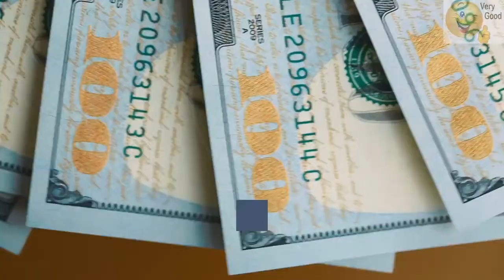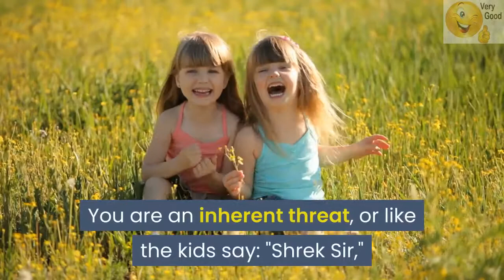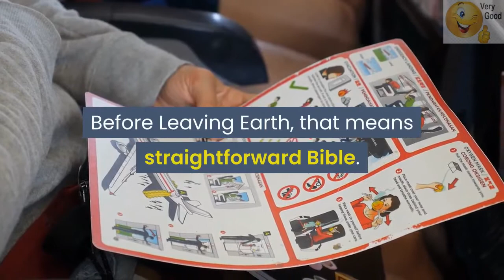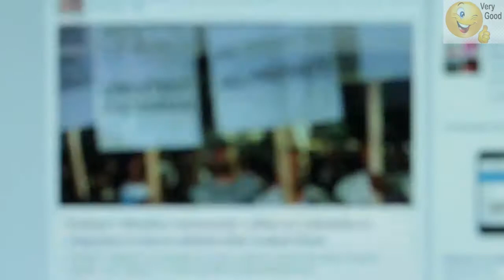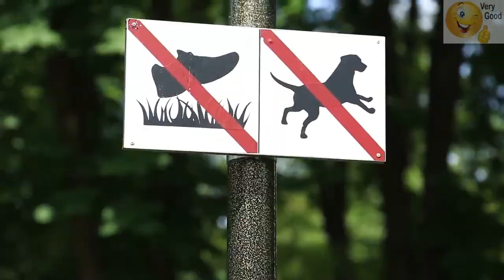A concerned citizen and I just posted this “Who let the Dog out?” Brer Caleb, Ph.D. DP Simplified!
Who let the Dog out? It is a question I asked myself often - each time I open the door of the tv set? Have no one common sense, or are we a daily disaster is there still a Democratic system in place in the US of a or a dictatorship known as #45 Reality Trump shows daily.

I had a strict teacher, life, and now I enjoy it in abundance. I don't want you to waste your time any longer and wonder what happen, for you know already there are three different people.
1. Some people wonder if something happened.
2. Some make things happen
3. Some are wondering what is happening.
Are there still people with a spine in the house?